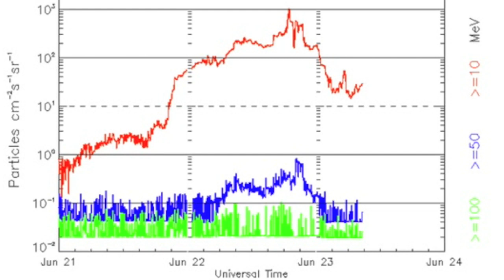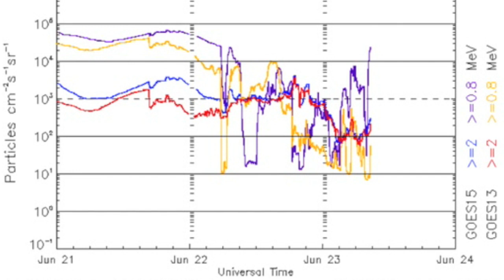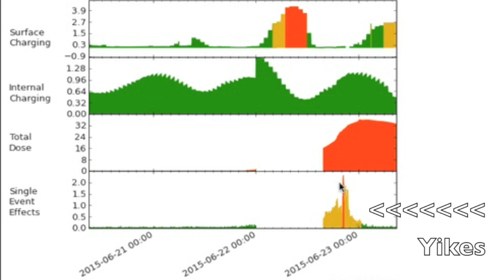SEVERE Magnetic Storm, More is Coming | S0 News June 23, 2015